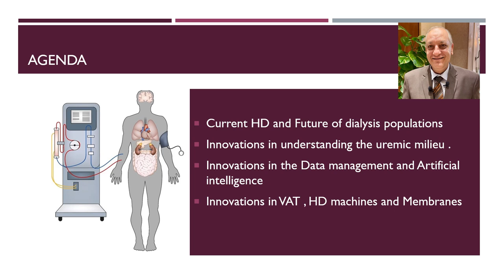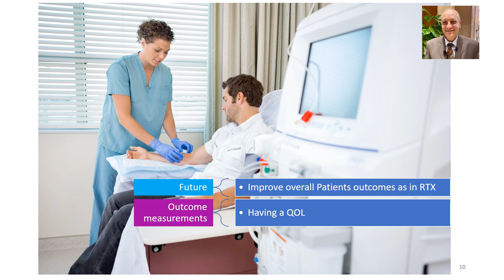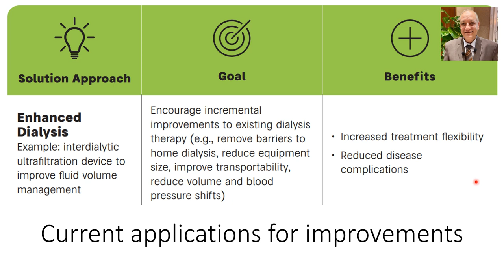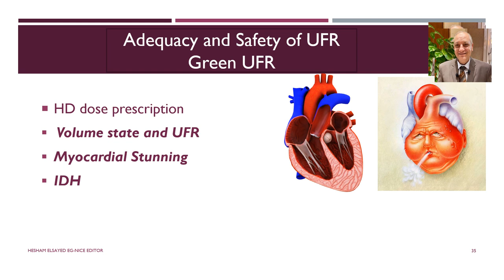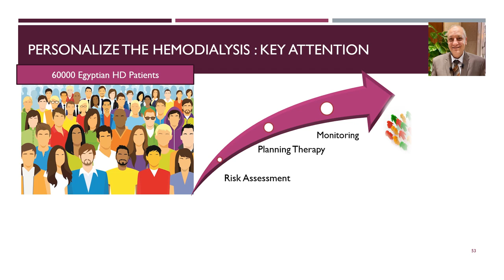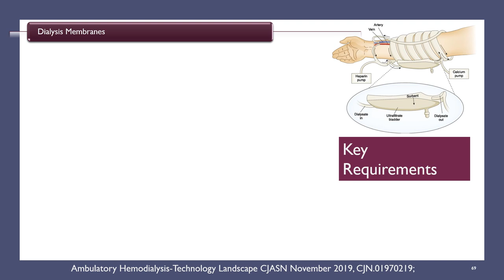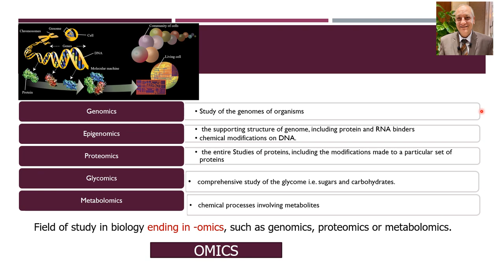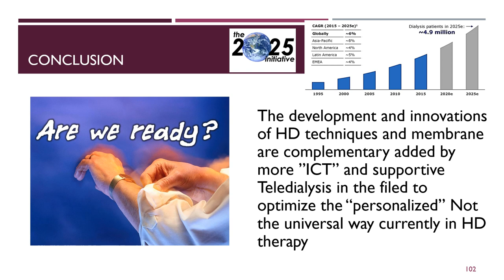Future of HD 2021